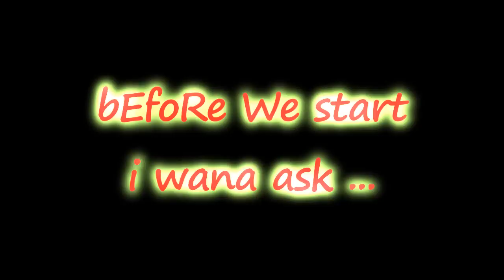JADE DYNASTY RAFFINERY 135+10 TO +11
jade dynasty